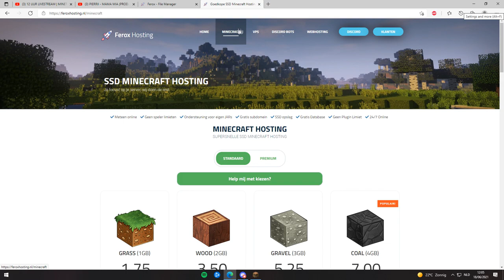WINKEL OVERVALLEN + POLITIE KOMT IN MINETOPIA!?😱